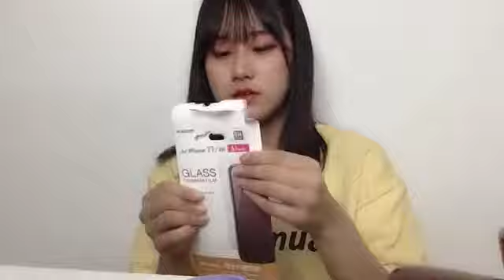2021年08月09日 20時54分56秒 川平 聖（HKT48 研究生）